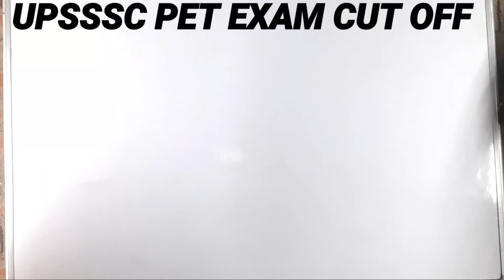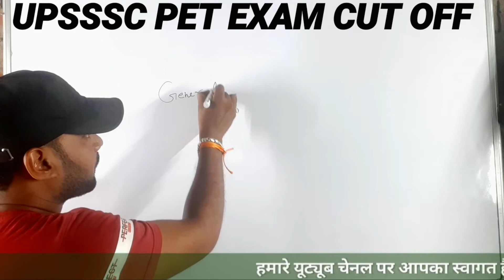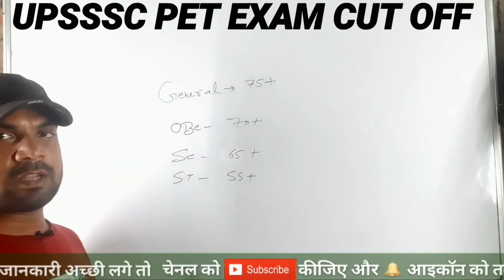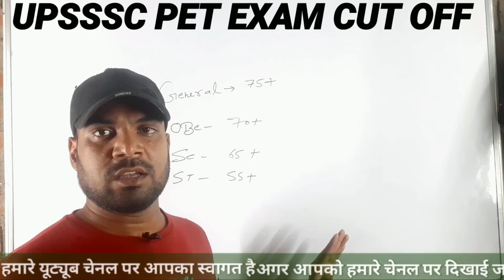Upsssc Pet Exam 2022 Cut Off ! Upsssc Pet Exam Safe Score 2022 !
Upsssc cut off 2022
Pet cut off 2022
Upsssc pet cut off kitna jayga
Pet today news 2022
Upsssc news update 2022